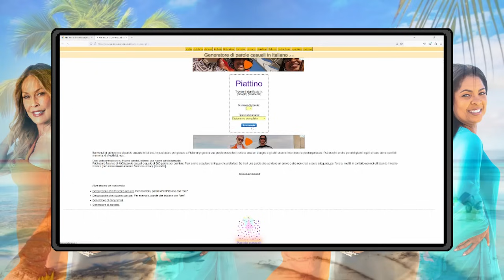HA SBAGLIATO BUCO 😂 House Of Milf Ep.#5 *REACTION*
La nostra reaction ad un nuovo programma, mamme, bocce, di tutto e di piu'!